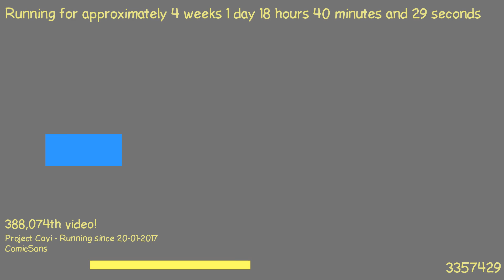1487522686 - Webdriver Cavi - F_0